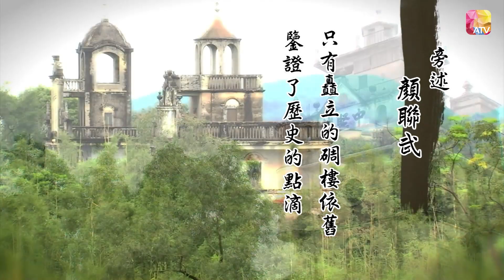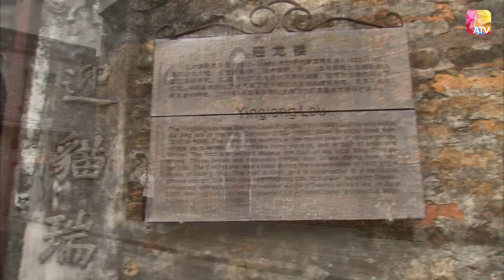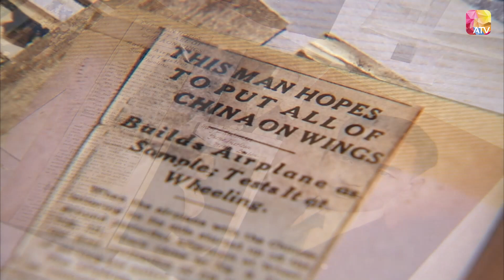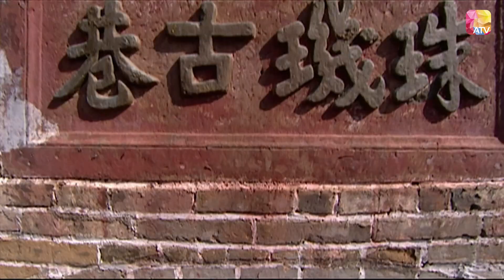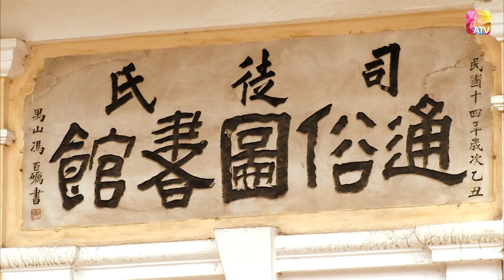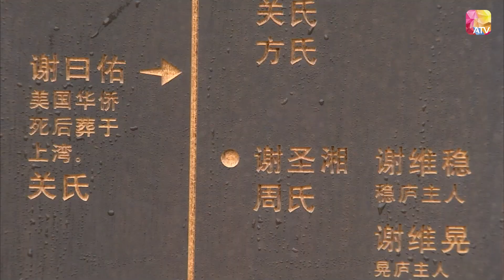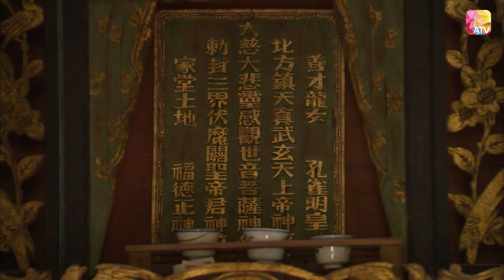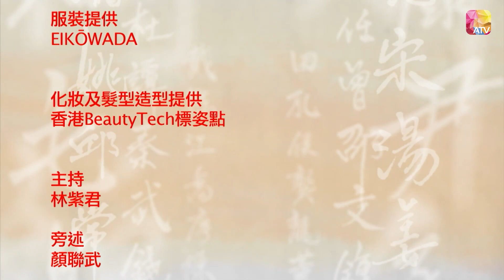漫遊#廣東！帶你開關去旅行 | 嶺南尋根之旅 第11集 世遺碉樓 | 鮑起靜、鄭啟泰、吳嘉星、林紫君 |Tracing Origins Around Guangdong EP11 | ATV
嶺南尋根之旅 世遺碉樓

節目簡介：
主持人於節目內會到訪13個城鎮、鄉村，講述廣東省的歷史、建築、民俗、飲食、園林、商業及宗教等文化，讓觀眾得知其民族家世的過去與未來。一個新的旅遊景點可以用金錢建造，但歷久不衰的旅遊景點卻是歷史文化的沉淀與積聚；同樣，一個成功的旅遊推展，是把隱藏在旅遊景點內的人文精華挖掘與展示出來，【嶺南尋根之旅】主旨就在於此。

廣東地區獨特的地理環境和歷史條件，以農業文化和海洋文化為源頭，吸取和融匯中原文化和海外文化，在燦爛的中華文化中獨樹一幟，形成務實、開放、相容、創新的嶺南文化。廣東省自古以來又是中國海上貿易和移民出洋最早、最多的省份，廣東有2000多萬海外僑胞，佔全國的三分之二，遍及世界100多個國家和地區，其中港澳地區居民的祖籍以廣府人為主，包括五邑人、梅州人及潮汕人。 長期以來，嶺南文化不但完整保留了中原文化的精萃，而且成為了港澳地區的主導文化，面對新世紀多元變化的挑戰，“我從哪裡來，要到哪裡去”，成為海外華人及港澳特區年輕一代的思索和追求。

【嶺南尋根之旅】以海外華僑和港澳同胞的視角，通過漫遊廣東不同地區有代表性的十三個城鎮鄉村，追尋領略絢麗多姿的嶺南歷史文化、建築文化、民俗文化、飲食文化、園林文化、商業文化及宗教文化，親身感受滄海桑田的巨大變遷，從而加深了解民族家世的過去與未來，吸引更多海外華人和港澳特區青年回國回鄉觀光旅遊，認祖歸宗。

主演: 鮑起靜、鄭啟泰、吳嘉星、林紫君
片長：20分鐘 共13集
類型：旅遊 歷史文化
資訊地區：香港
首播日期：2010年